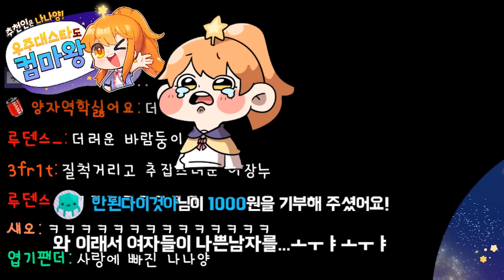[나나양] 난..그 모자의 잡힌 물고기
★실제로 한 말★
술먹방 마지막 편입니다

-멤버:나나양
-편집자:봉춘
-썸네일: 단_팥빵
-게임: 노가리&레인보우식스시즈